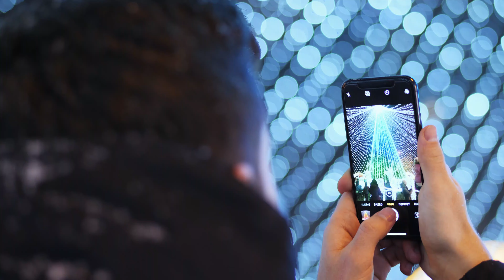Christmas in USA 🇺🇸 {4K HD} 🎅🎄 - Best Christmas Lights - Christmas in New York Vlog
{Watch one of the best Christmas Cities Celebrating in the World Video}

► I have done High color correction, Raw Videos editing, Color
     changing, HDR color Setting, merge files & 4K 60fps Export file, etc.

Copyright
▶ Video & Audio Footage Copyright Under License.

🌞 Relevant Information in this Video 🌞

artificial christmas trees made in the USA
mcadenville NC Christmas lights
santa's land the USA
best Christmas villages in USA
best Christmas lights in USA
Christmas decorations made in USA
Christmas village USA
best christmas stores in the united states
made in america christmas trees
mcadenville north carolina